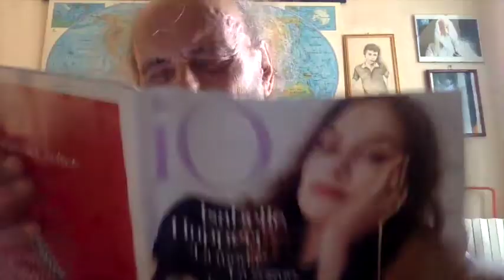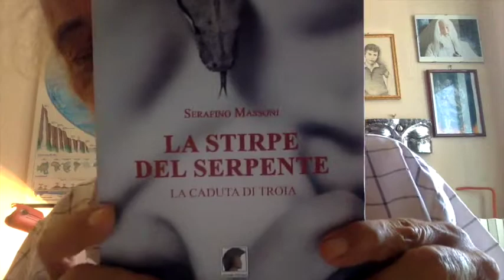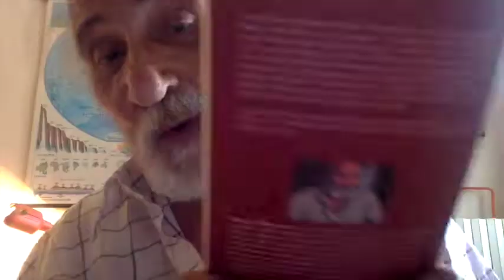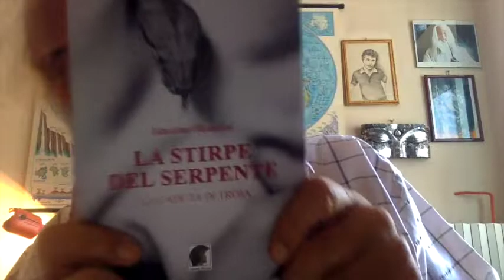Il Covid 19 e le Mogli Che Restano Vedove